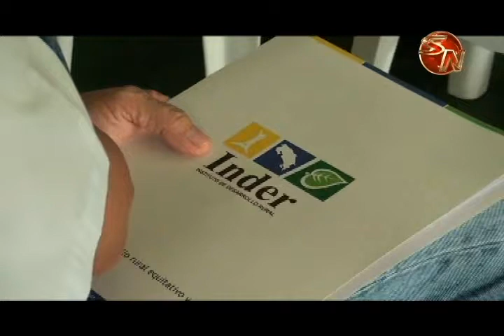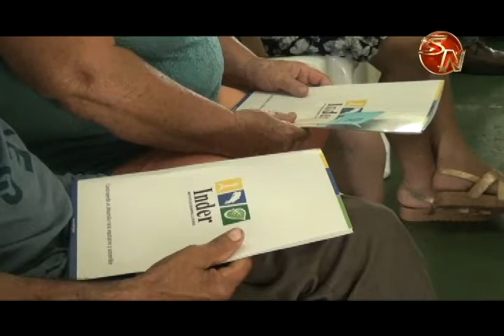Director Regional del INDER destaca trabajo del Consejo Territorial de Desarrollo Rural